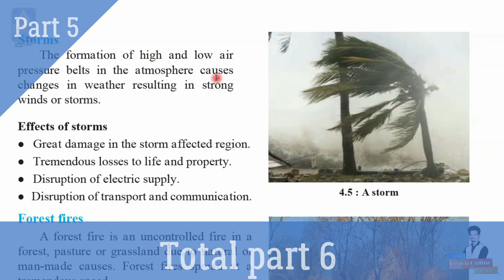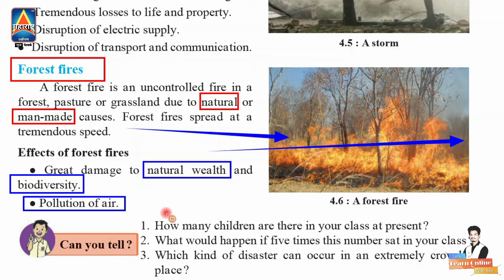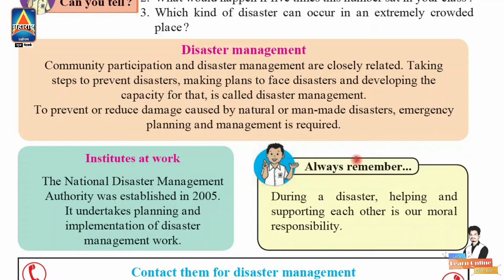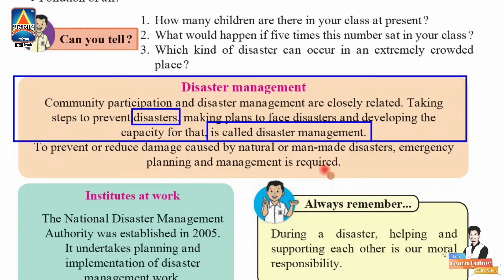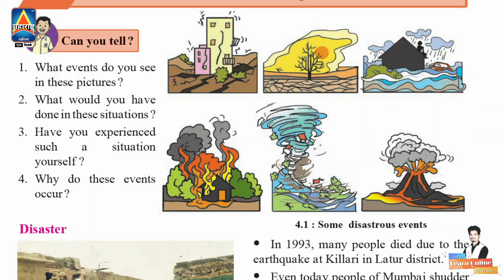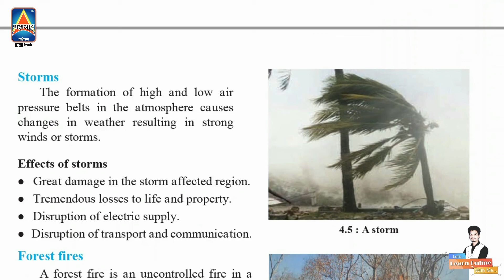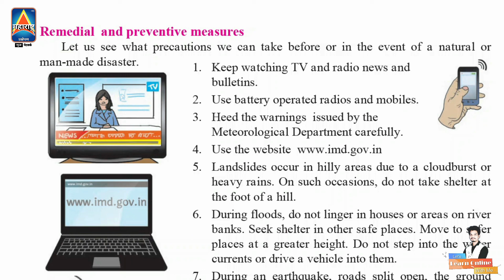Storms | Forest fire | Disaster Management - Part 5 | Std 6th Science | इयत्ता ६ वी विज्ञान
विज्ञान व इतर सर्व विषय  शिका सोप्या पद्धतीने...
मराठी व English Medium  च्या सर्व विषयांचे Textbook Solution available...